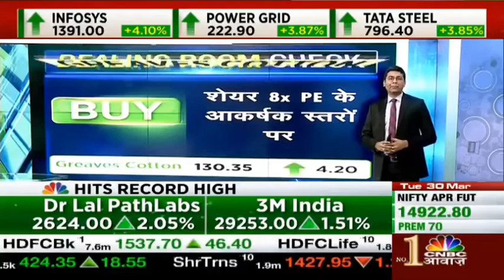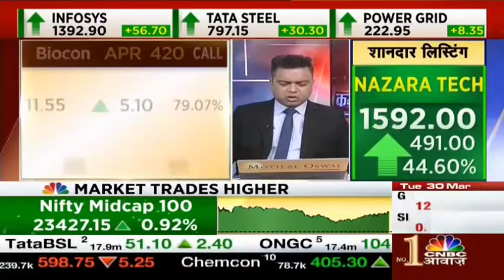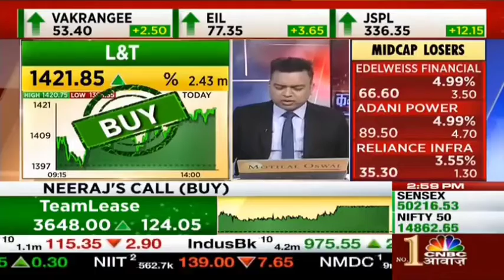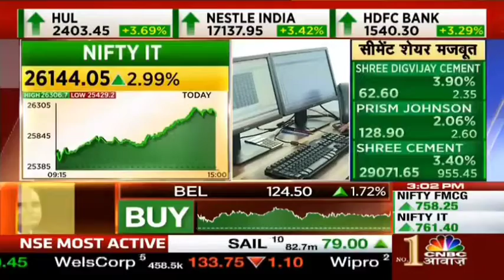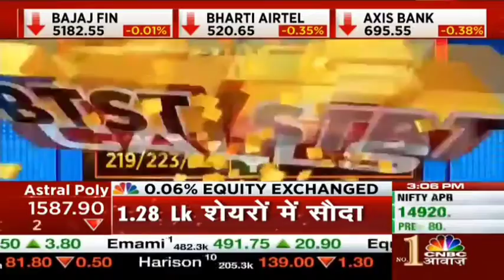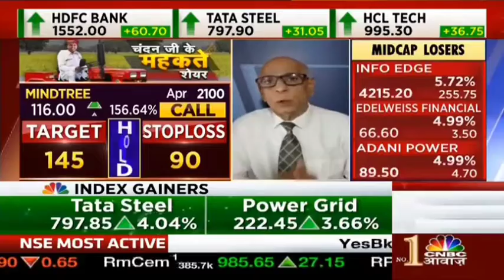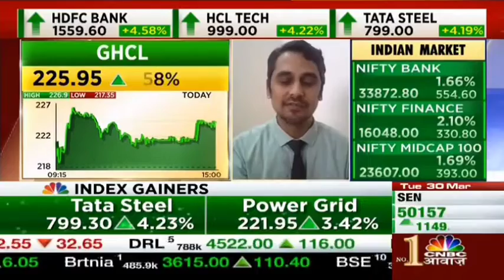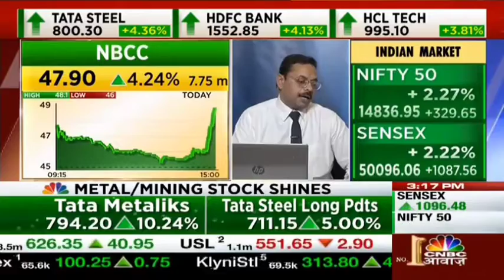BEL. COAL INDIA. HCL TECH. TCS. Stocks this summer 😎😎.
Credit: CNBC Awaaz

For Informational and educational purposes.